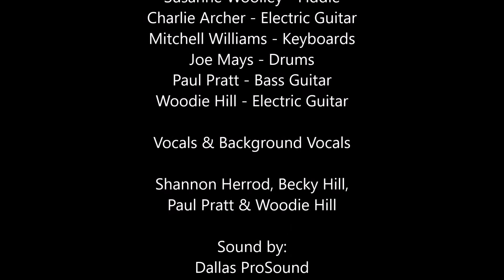Bartender's Blues Becca Herrod